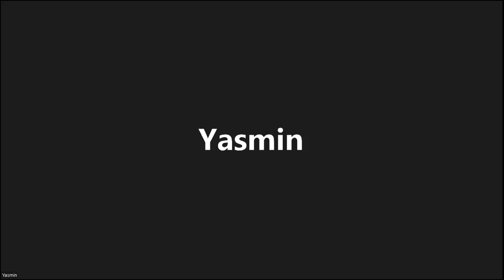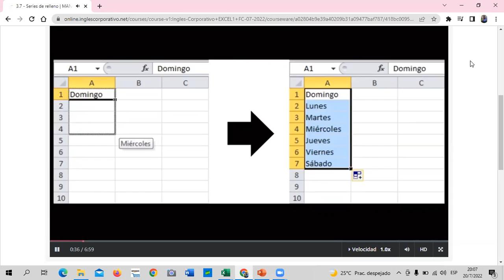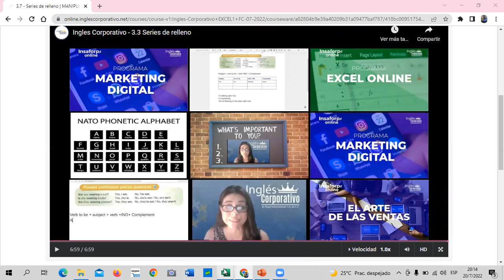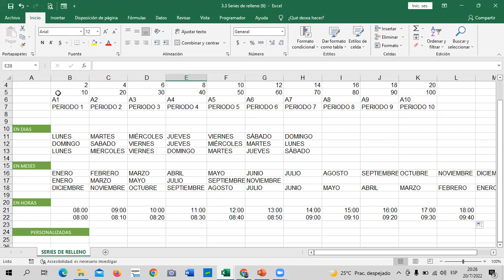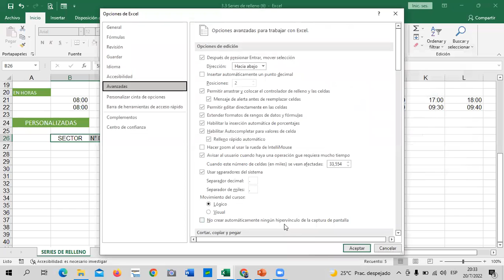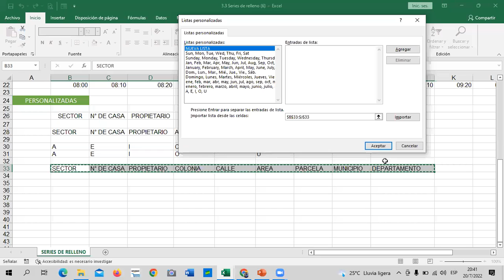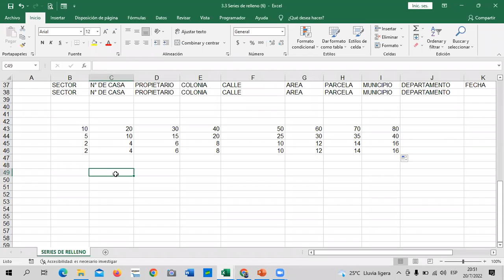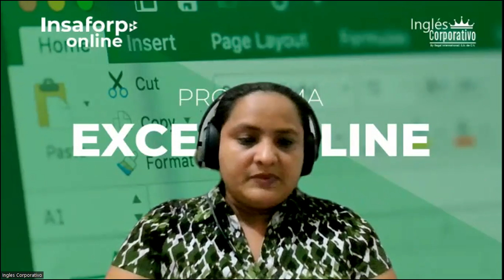Inglés Corporativo - Clase 11 - Excel Básico – Serie de Relleno.